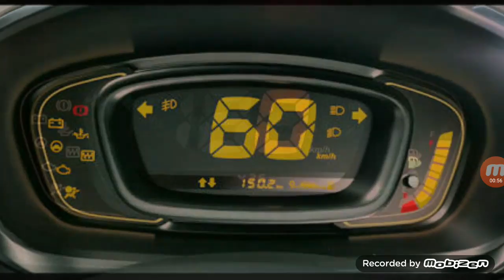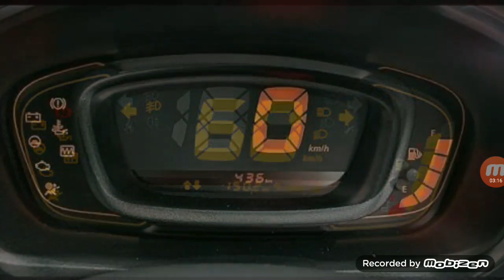Renault kwid specifications review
All information about Renault kwid